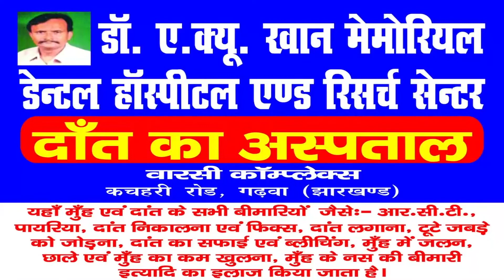|| Daily News Jharkhand || गढ़वा || राजद कार्यकर्ताओं ने निकाला प्रतिवाद मार्च || NEWS - 29.06.2020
राजद कार्यकर्ताओं ने निकाला प्रतिवाद मार्च।
गढ़वा केंद्र सरकार के द्वारा डीजल पेट्रोल की मूल्य वृद्धि  के खिलाफ राष्ट्रीय जनता दल के कार्यकर्ताओं ने निकाला साइकिल मार्च
 गढ़वा शहर का भ्रमण कर राजद के कार्यकर्ताओं ने भाजपा सरकार मुर्दाबाद, डीजल पेट्रोल की महंगाई वापस लो, के नारे लगा रहे थे राष्ट्रीय जनता दल के प्रदेश सचिव फरीद खान, राष्ट्रीय जनता दल के जिला अध्यक्ष जमरूद्दीन अंसारी, राष्ट्रीय जनता दल के प्रखंड अध्यक्ष रमजान हाशमी, सहित कई अन्य लोग उपस्थित थे